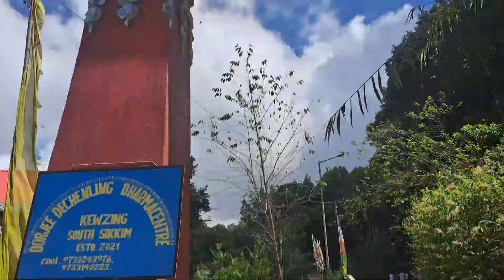Organic Fiddle head fern cooking||kwizing Rabong Market Visit||How To Make Nigure vegetable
भारत के अलग-अलग राज्यों में कई तरह की विशेष सब्जियां मिलती हैं। ये सब्जियां विटामिन और पोषक तत्वों से भरपूर होती है। इनके सेवन से आप कई रोगों से खुद का बचाव कर सकते हैं। भारत के उत्तर के पहाड़ों में दार्जिलिङ सिक्किम असम मनिपुर मे इसी तरह की पहाड़ी सब्जी फिडलहेड फर्न मिलती है। इस सब्जी को स्थानीय भाषा में लिंगुड़ा या निगुरे कहा जाता है। इस सब्जी में विटामिन ए, बी, आयरन, पोटेशियम और अन्य पोषक तत्व पाए जाते हैं, जो आपकी इम्यूनिटी की मजबूत करने में सहायक होते हैं। इसके अलावा लिंगुड़ा का सेवन करने से आपका पाचन तंत्र बेहतर होता है और आपके शरीर में कोलेस्ट्रोल का लेवल नियंत्रित बना रहता है। जिससे आपको हार्ट संबंधी समस्याओं का खतरा नहीं होता है।